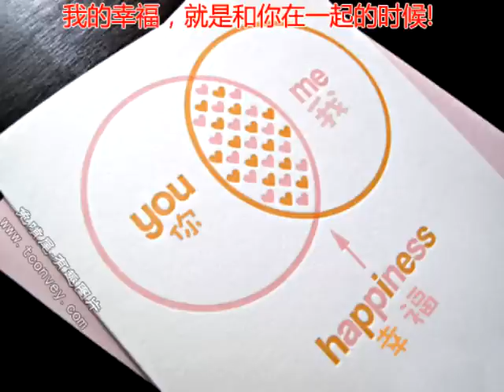小安 - 一起的時候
作曲/作詞: 小安 ， 收錄於"浪費愛情"專輯。

一起的時候
作詞：小安
作曲：小安
編曲：小安

執著的握著你的手　心情在發抖　依偎在一起的時候
幸福比較多
放棄的字眼我不懂　想都沒想過　浪漫的天空你和我
一切就不同
你知道　不管相愛要何代價　我只要你給我一個微笑
隨著所有的阻礙漸漸退去　就是一起的時候
你知道　不管相愛要何代價　就算是老天開我的玩笑